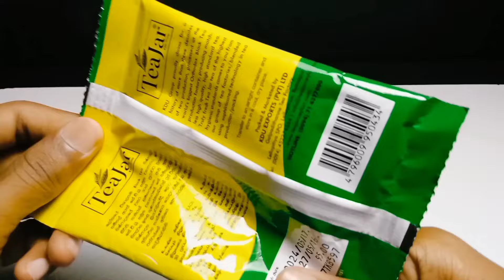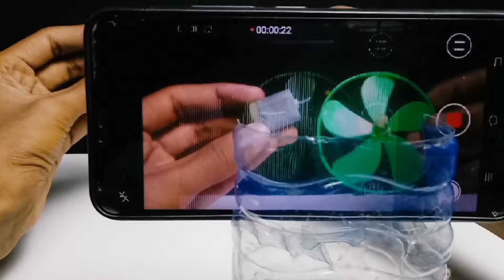Clever DIY Hacks to Transform Your Space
Hello Frends 🌟 Welcome To Inventor Lk DIY Channel 😉

This video shows😎 Cool Hacks  That you can Do At Home 🤫

Discover innovative and easy DIY hacks to enhance your life. From creative storage solutions to fun home projects, these cool hacks are perfect for anyone looking to improve their space with minimal effort. Learn practical tips and tricks to make everyday tasks simpler and more enjoyable.

Timecodes
0:00 -Baterry test hacks
0:14 -mobileStand hacks
0:37 -Wire hacks
0:58 -polythene hacks
1:25 -scissors hack
1:54 -6 hack
2:15 -Pencil
2:37 -video stand
3:12 -wire hacks2
3:34 -Subscribe
3:40 -End

🌟Join To our WhatsApp Channel 🌟  👇 💯